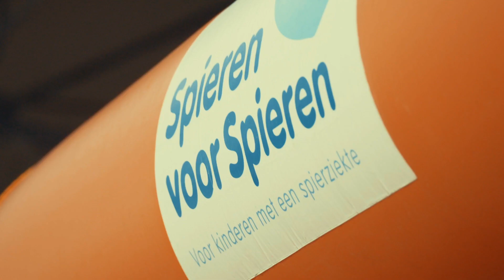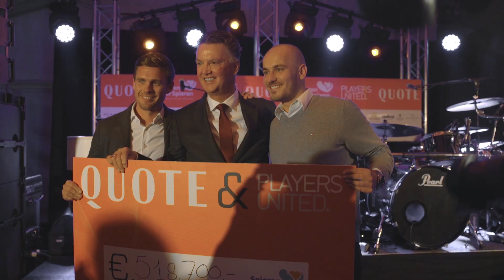Trailer: Quote en Players United scoren ruim 5 ton voor Spieren voor Spieren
Natúúrlijk komt er een film. Als ons duurste elftal ter wereld - met coach Louis van Gaal - ruim een half miljoen euro binnentikt voor Spieren voor Spieren, dan brengen we dat smaakvol in beeld. De mini-docu komt snel; hierbij vast de trailer. 'Oud-Oranje had last van de Nederlandse ziekte.'